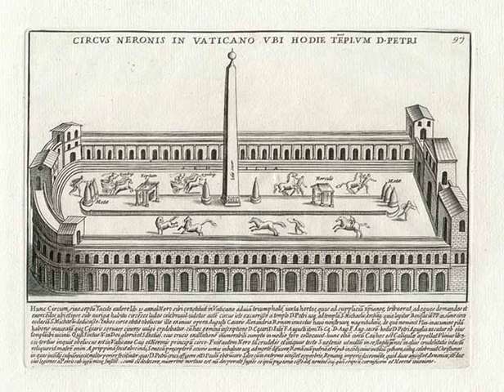Circus of Nero | Wikipedia audio article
This is an audio version of the Wikipedia Article:
Circus of Nero

SUMMARY
Not to be confused with the older and larger Circus Maximus.

The Circus of Nero or Circus of Caligula was a circus in ancient Rome, located mostly in the present-day Vatican City.